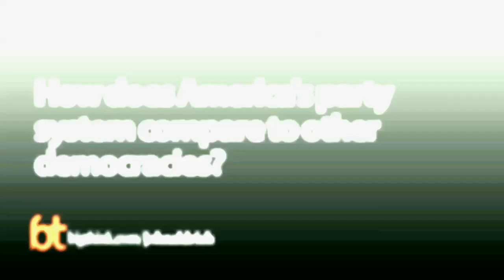The Parties That Never End